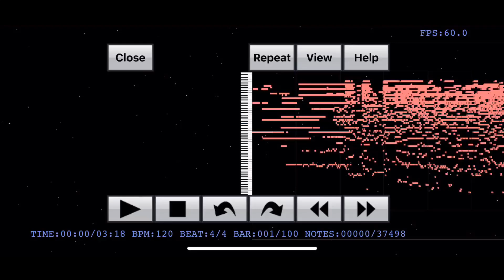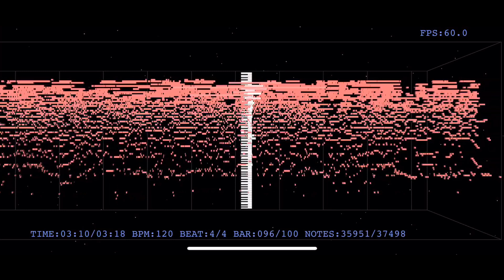【音の錯覚】聞こえないはずの『ようこそジャパリパークへ/どうぶつビスケッツ×PPP』の歌詞が聞こえる動画（リクエストありがとうございます）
2019(令和元)年8月18日からリクエスト方法が変わります！以前コメント欄にリクエストをした方やご新規さんも、下記のリンクからリクエストをよろしくお願いします！